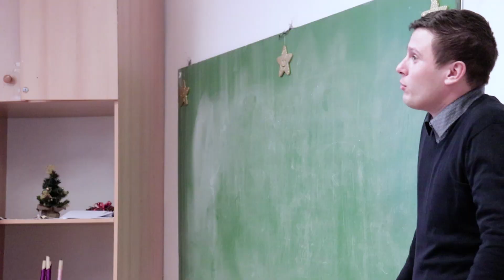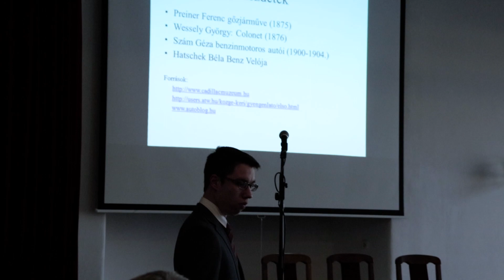EKG-Arkhimédész Matematika verseny